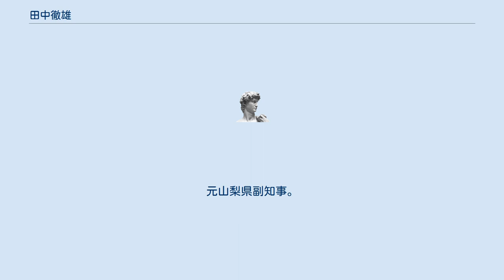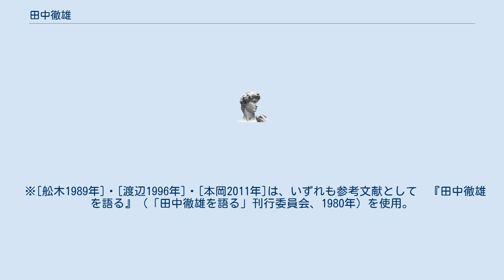田中徹雄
田中　徹雄（たなか てつお、1918年？ - 昭和54年（1979年）12月21日（享年61））は、日本の陸軍軍人（大尉）。
元山梨県副知事。
 山梨県出身。
上海の東亜同文書院を出て、南満州鉄道本社に勤めているうちに応召となり、日中戦争に参加した。
 戦後、上海連絡班として中国に残った。
総連絡班長は南京にいた今井武夫少将である。
昭和21年（1946年）12月に上海発の最後の引揚船に今井少将たちと乗船し、翌月日本に帰国した。
その直前に上海に拘束されていた嵯峨浩（満州国皇弟・溥傑夫人）・愛新覚羅嫮生母娘を救出した。
 引揚後、郷里の山梨県庁に勤務し、のちに副知事まで務めた。
1967年の第31回衆議院議員総選挙で山梨県から自民党公認で立候補したが落選した。
1971年の山梨県知事選挙に無所属で立候補したが落選した。
 昭和21年（1946年）12月、上海連絡班に所属していた田中は「濱口幹子」と名乗る女性が娘を連れて上海市内の旧松井公館に拘束されていることを「岡田某」から聞く。
調べてみると実は満州国皇弟・溥傑夫人の嵯峨浩であることがわかった。
彼女を放っておけば川島芳子のように戦犯として処刑されると田中は判断し、自分独りで救出することを決心する。
 12月27日、単身自動車を駆って旧松井公館に行き、警備の厳重な表と違って手薄である裏手のすすきばやしの中に停めた。
そして建物に忍び込んで浩親子を導いて裏口から脱出させ、自動車に乗せる。
旧松井公館を出る際に、気づいた警備の中国兵が発砲するが、自動車をフルスピードで運転してそこを逃れ、見事救出に成功する。
 翌28日に上海発の最後の引揚船に乗って1月4日には佐世保にたどり着いて自身の召集が解除されたが、浩親子を横浜市日吉の嵯峨家まで送り届けた。
 ※[舩木1989年]・[渡辺1996年]・[本岡2011年]は、いずれも参考文献として　『田中徹雄を語る』（「田中徹雄を語る」刊行委員会、1980年）を使用。